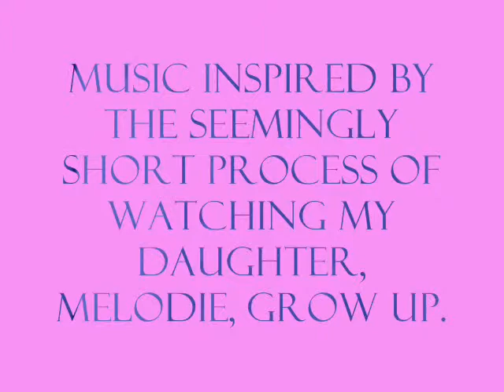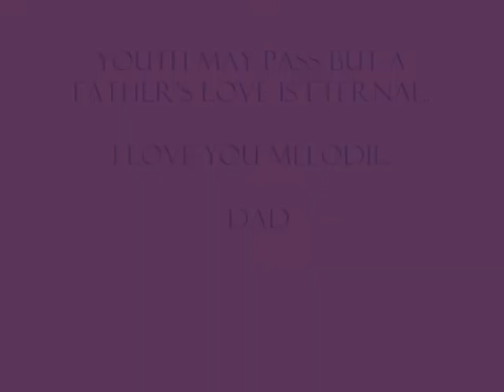"The Last Summer of Her Youth" by Alan Imberg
A music piece by Alan Imberg - Dedicated to his oldest daughter